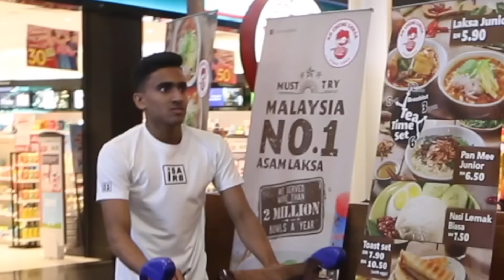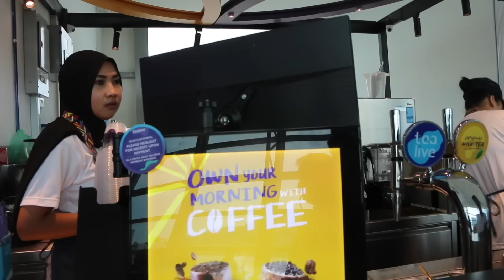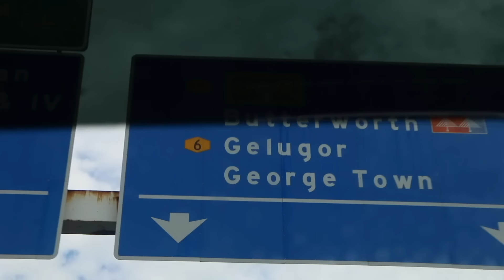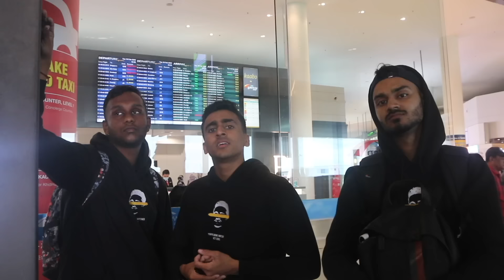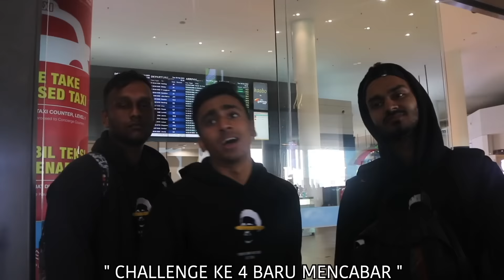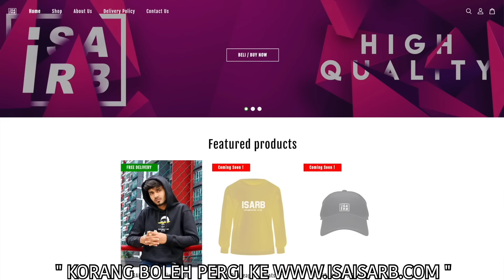Travel bernilai RM10,000 (dlm malaysia)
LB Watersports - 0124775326